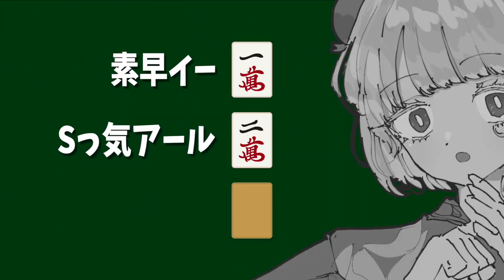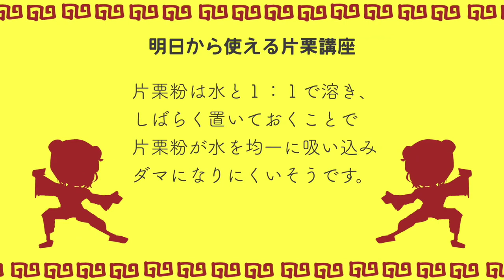【最喜欢的💖】いえすかちゅうか / はかめ【cover】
「飛んで火に入ルパイナッポー」
湖上ゆえんでございます。まずは感謝を！！

作曲 イラスト : はかめ 先生
作詞、動画 : モミアゲヲ 先生

　　二次歌唱：湖上ゆえん

今回は、ニコニコで何度も拝見させていただいていた作品のcoverです。
モミアゲヲ先生の可愛くてユーモラスな歌詞、はかめ先生のポップなチャイナ曲。
最っっっ高に好きなのです！！！！
途中で三拍子になったり、ラップ入ってきたりと、難易度は高くとも、歌わずにいられない魅力！！

皆さまもおなかいっぱいご堪能ください♪